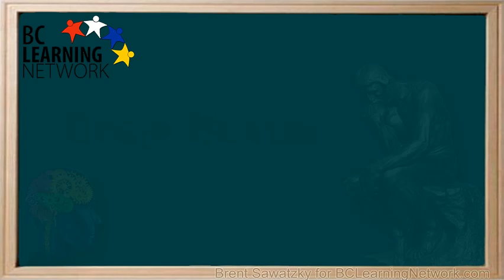BCLN - Physics - 2D Motion - Swimming Across a River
Noted as a BCLN Physics Brain Buster.  This video introduces a section in a BCLN Physics course which focuses on 2D Kinematics.  In a race across a fast-moving river, what direction should you swim?

0:00a physics brain buster
0:03you're standing on the edge of a river bank and your friend challenges you to a
0:09race across the river
0:11the first one to touch the riverbank at any location on the other side wins the
0:17race
0:18so the question what's your strategy do you aim upstream a bit
0:25do you aim straight across or do um a bit downstream when you jump in what's
0:31your best strategy think about this one
0:35many get it wrong
0:38ask some of your friends or family and see what they think
0:41your goal for this section is not only to be able to correctly answer this
0:47question that is where exactly to aim when you jump in but also to explain why
0:56to your family and friends so they understand the physics behind it
1:00that is why you're correct